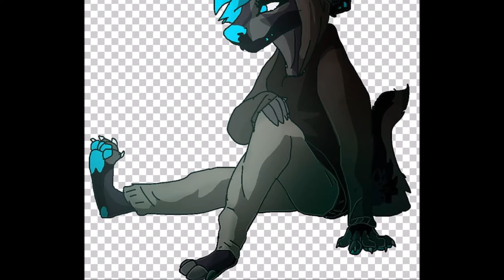Furry Song - Waiting for love (Avicii)